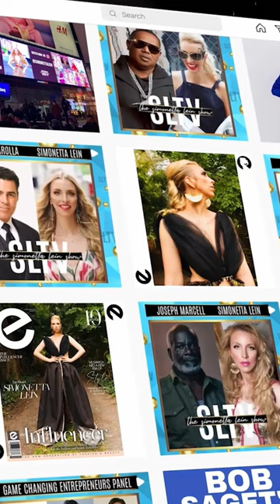Simonetta Lein | WIBA 2022